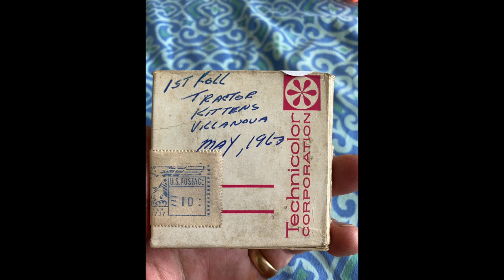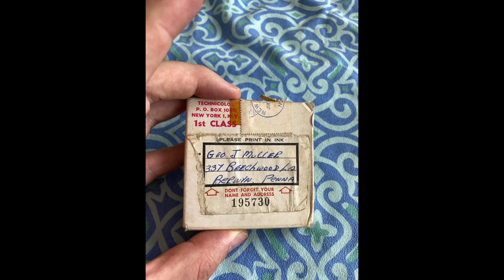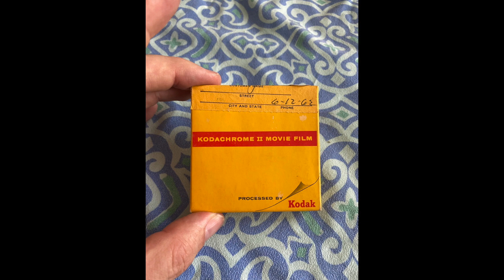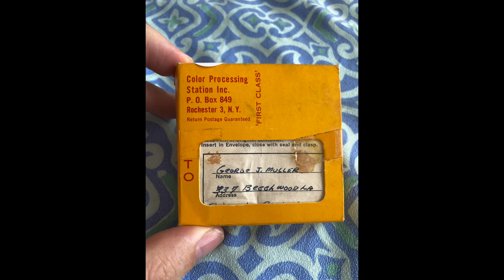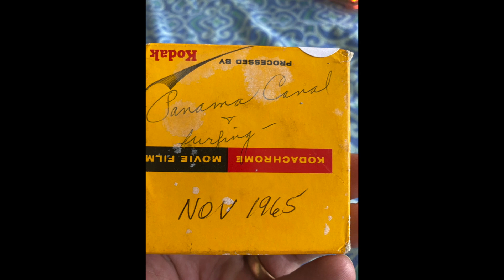GJM 8mm Boxes